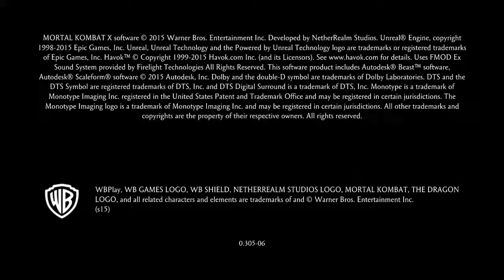God swordman says "you show little primose" (posseed)